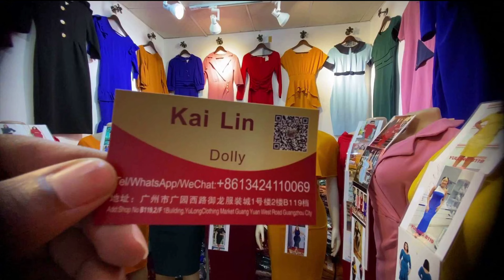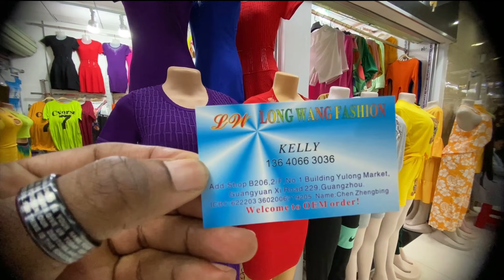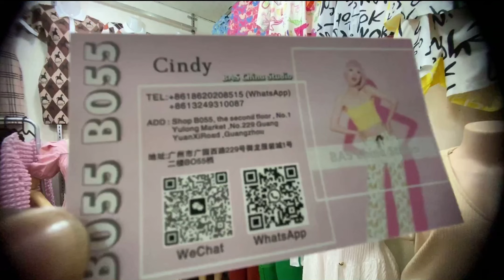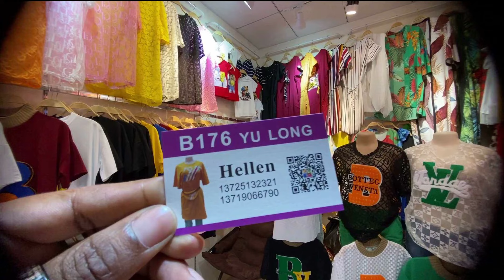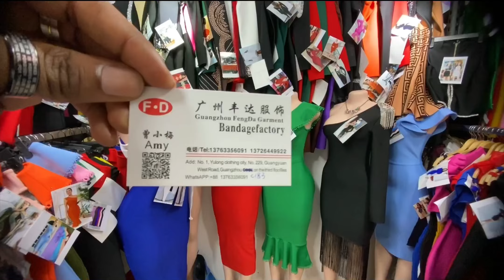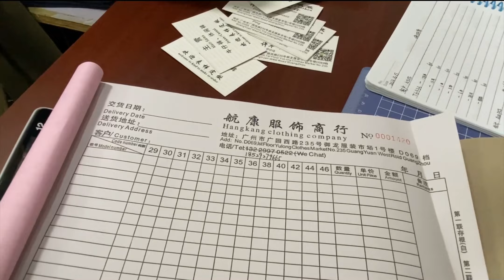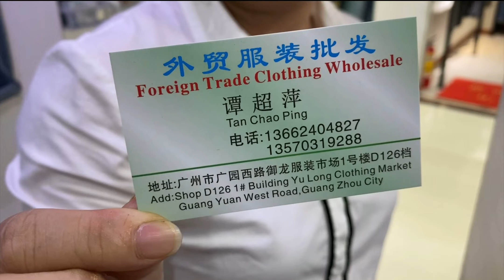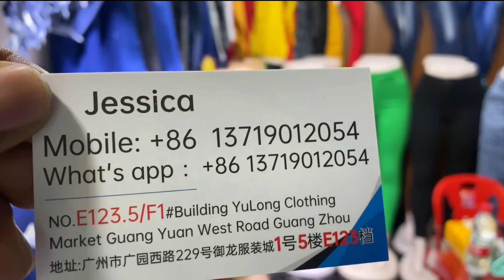PART 2: Biggest Fashion (Lady outfit) market in China Guangzhou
Yulong Fashion Plaza is one of the biggest and affordable foreign fashion markets  located in Sanyuanli street, Guangyuan west road, Yuexiu district Guangzhou.
Most African and Arab traders purchase fashions for export from this market.

Musician: @iksonmusic

Musician: LiQWYD

Musician: LiQWYD